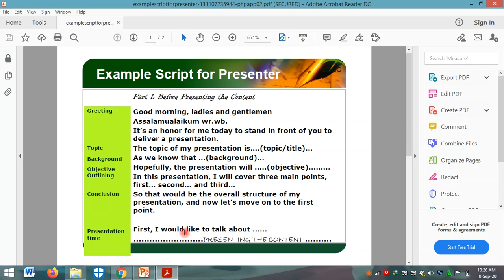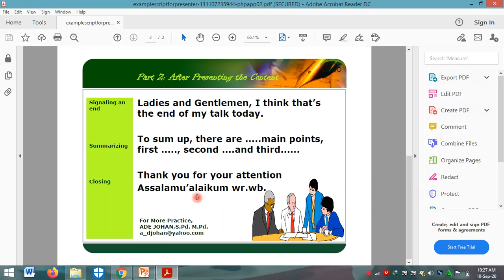Script for Presenter - Dimaswini